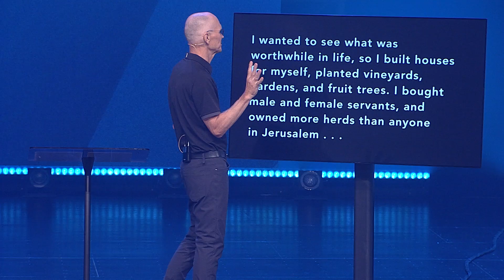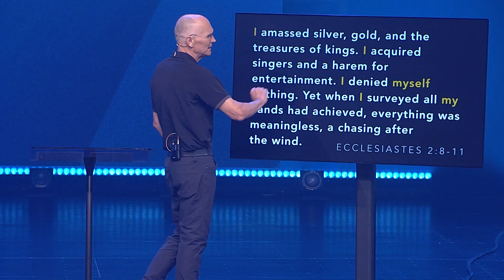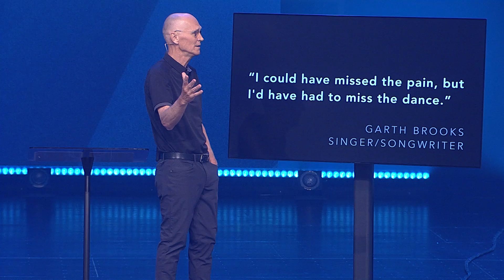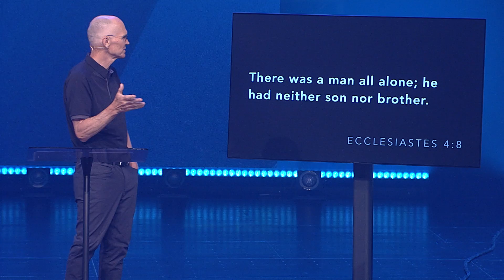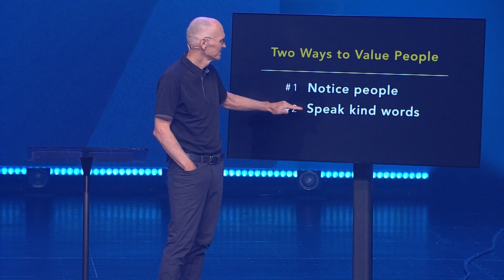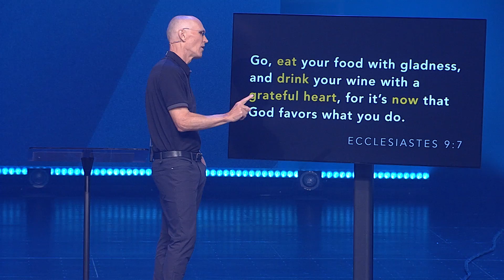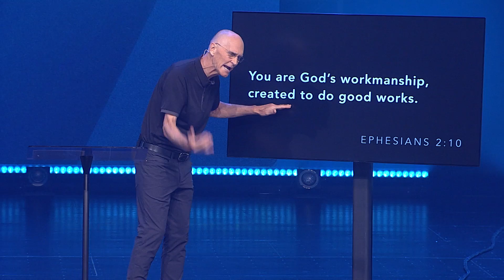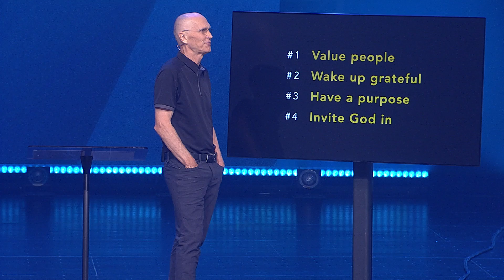A Fulfilled Life | Bob Merritt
Do you ever find yourself saying, “Someday, I’ll…”—but then being disappointed when “someday” never comes? Young or old, we’re all looking for fulfillment + purpose, and it’s not always clear how to get there. But what if the first step to “someday” could happen today?